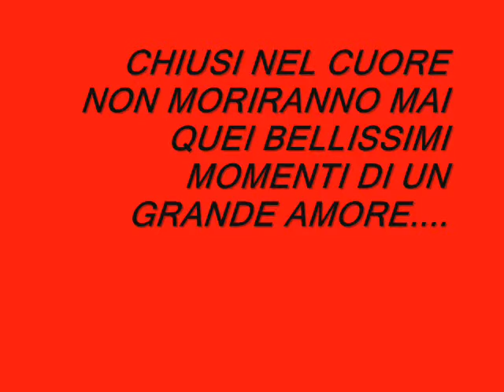FRANCO FASANO - INCONTRO dal film TRADIMENTO.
...a te che sei dentro di me. nell'angolino piu' luminoso del mio cuore.. quello del legame che solo i cuori si trasmettono. grazie... di essere viva in me. anche se non sei presente qui vicino a me, ma lo sei con il ♥